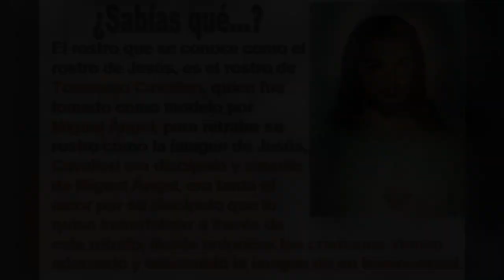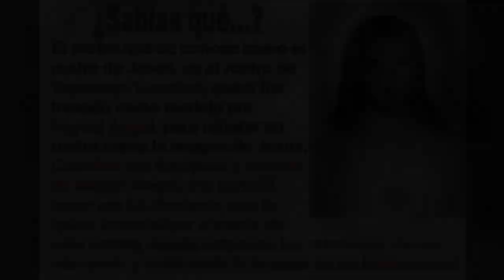Los Cristianos Adoran La Imagen De Un Homosexual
ESs cierto que internet podemos encontrar toda clase de datos y publicaciones, sobre todo aquellas que se hacen virales al pasar de persona a persona.
Mas o menos esto es lo que esta sucediendo con esta imagen que dice ser pintada por Miguel Angel y en la cual retrato a su pareja homosexual, llevandonos a concluir  que ahora los cristianos adoran el rostro de un homosexual al este ser Jesus

pero que de cierto hay en todo esto?

TE GUSTARIA TENER PRECIOSAS FIGURAS ANIME DE COLECCION UN PRECIO BUENO JUSTO! ENTRA EN EL SIGUIENTE ENLACE!